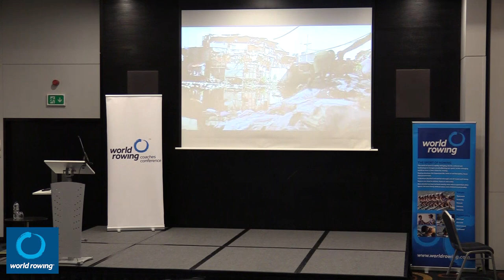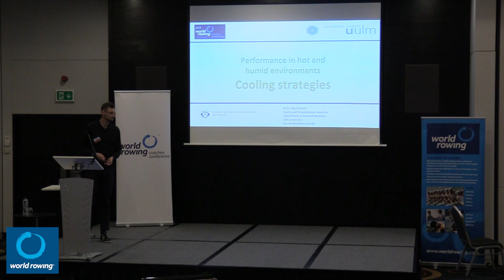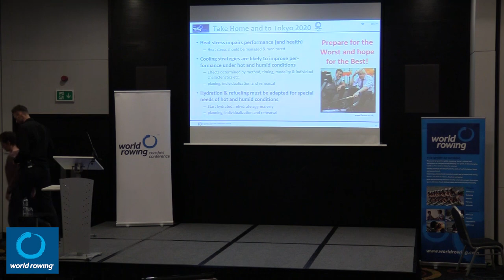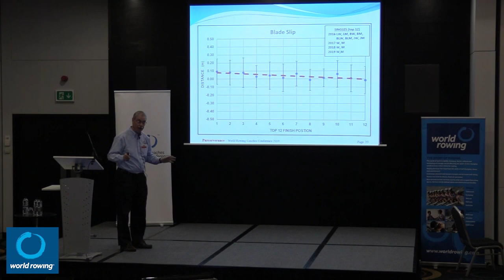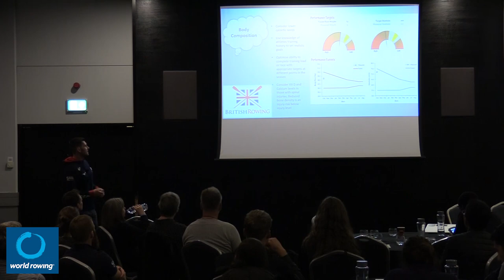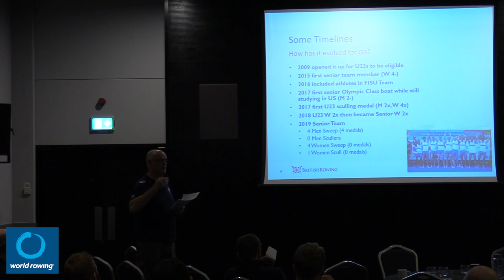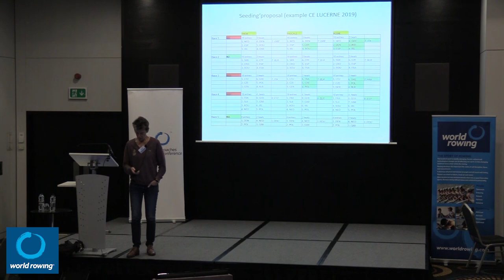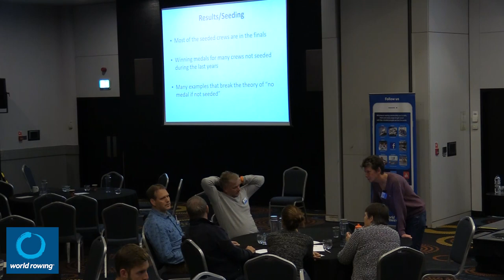2019 World Rowing Coaches Conference - Day 2 - PM Session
Below are the speakers and presentations that can be found in this clip :

Rowers against Rubbish
Performance in hot and humid environments - Kay Winkert and Ida Svendsen
Blade Slip and boat speed video analysis - Mike Purcer
Presentations